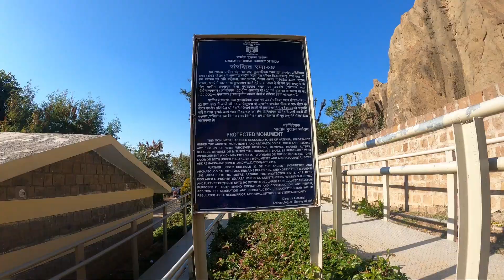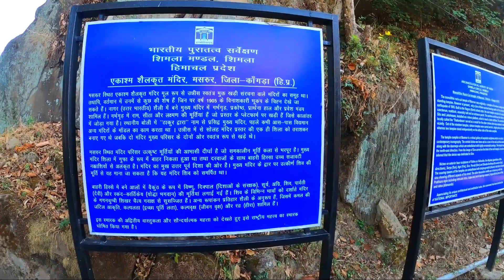Rock Cut Temple Masroor | Monolithic Rock Cut Temple, Kangra HP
This vlog is about an 8th-century monolithic rock cut temple in Kangra Himachal Pradesh which is very near to my village. I made this trip with my cousin.

RJ Unplanned Nomad